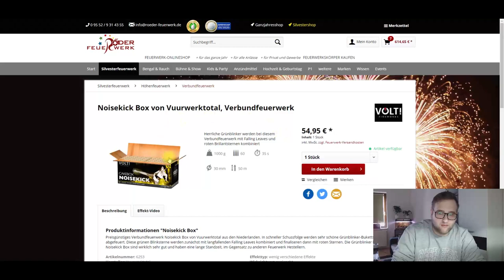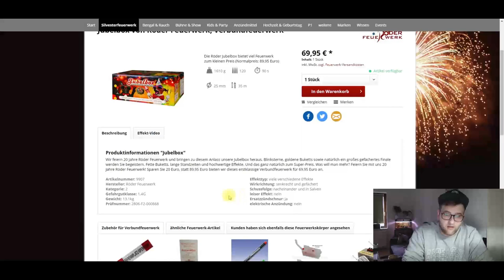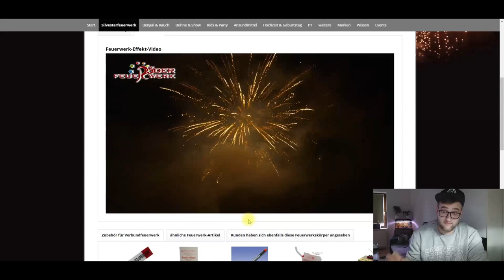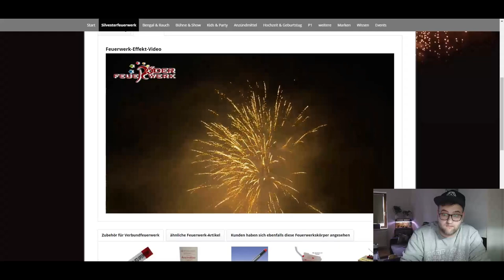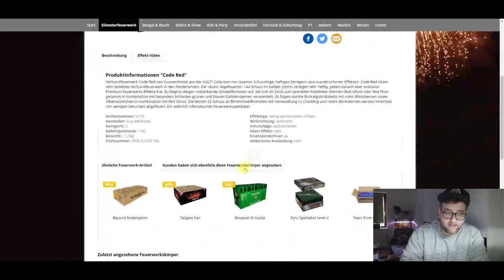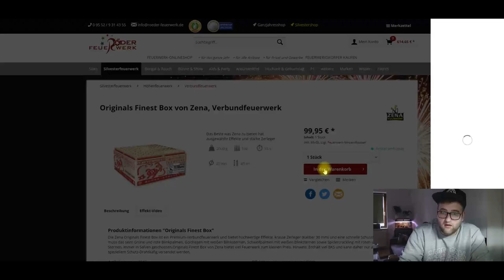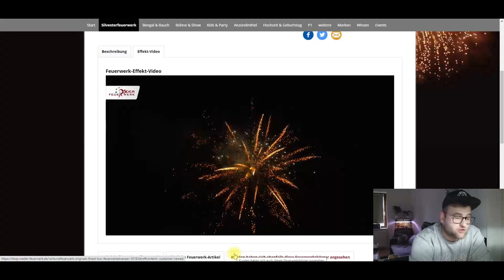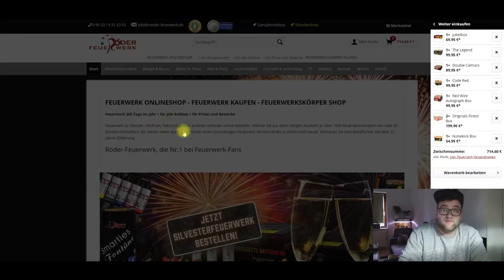7 Verbund Feuerwerke Die ich Kaufen würde unter 100 € aus dem Röder Shop +Gewinnspiel